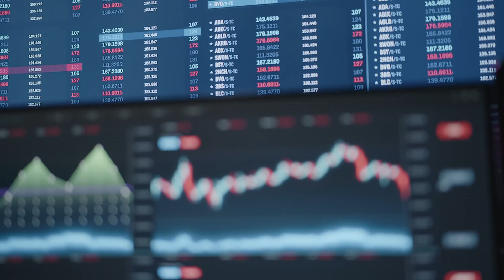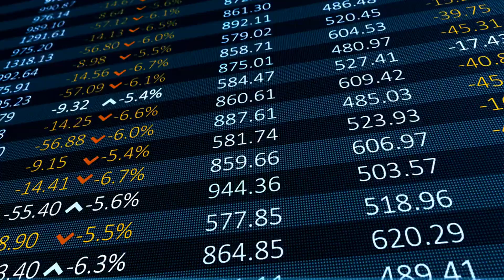Binance Futures: Unlocking 50x Leverage on New Contracts! Latest Updates on Binance Futures!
In this video, we discuss the latest updates on Binance Futures, including the launch of the GUSDT and RAREUSDT Perpetual Contracts on August 15, 2024, allowing traders to access 50x leverage. Discover how these new futures contracts can enhance your trading strategies amidst market volatility. We’ll dive into the significance of these listings for both novice and experienced traders, providing valuable insights into hedging and maximizing investment opportunities. Additionally, learn about Binance’s strategic move to delist certain trading pairs, including BLZ/FDUSD, IMX/TRY, and PORTO/BTC, to maintain a high-quality trading environment. We cover potential impacts of these delistings on your trading activities and emphasize the importance of transferring assets before the August 22 deadline, to avoid losses. nnStay ahead in the rapidly evolving crypto space by understanding the latest futures trading trends and how to navigate Binance’s changes effectively. Don’t miss out on your chance to expand your trading portfolio with new perpetual contracts! Equip yourself with essential trading knowledge and strategies as we explore these developments in cryptocurrency trading. For detailed updates, ensure you check the Binance platform. Stay agile in your trading journey and be prepared for the evolving cryptocurrency market landscape!